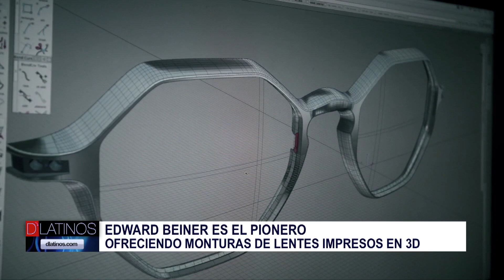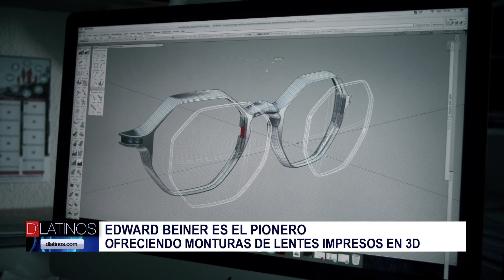LO NUEVO EN LENTES EDWARD BEINER EN NAPLES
This video is about HEADLINES and TEASE